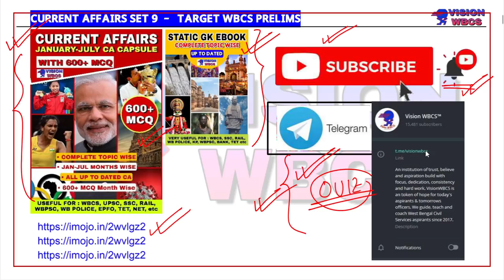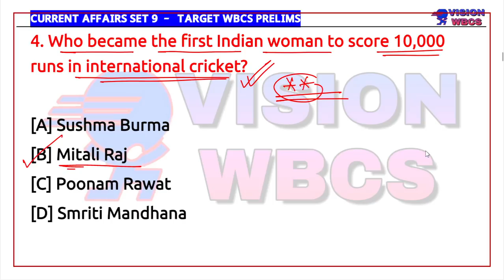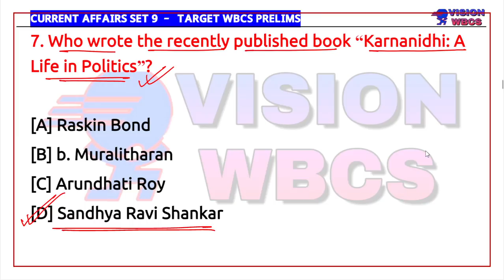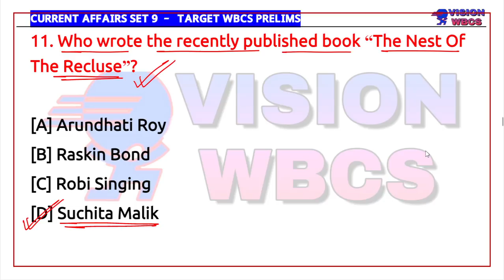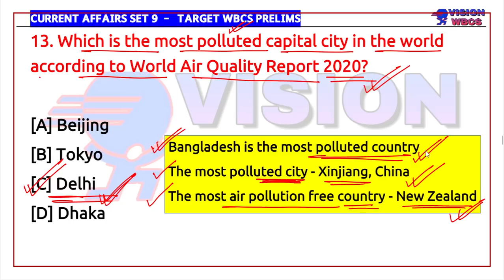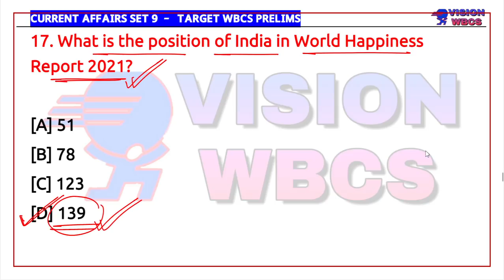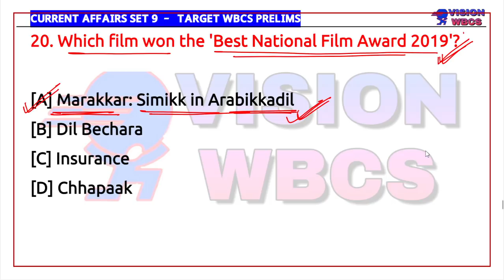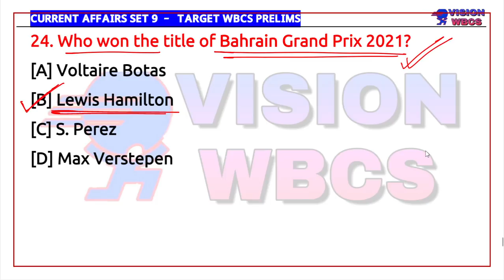Target WBCS 2021 Prelims Current Affairs [ MCQ Set-9 ] || Quick Revision